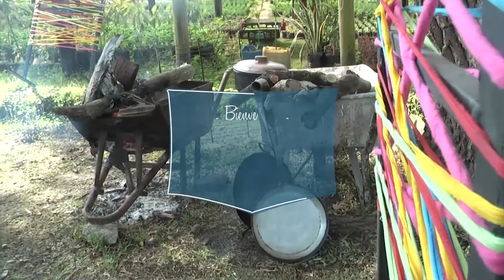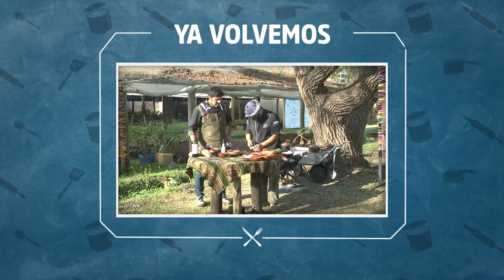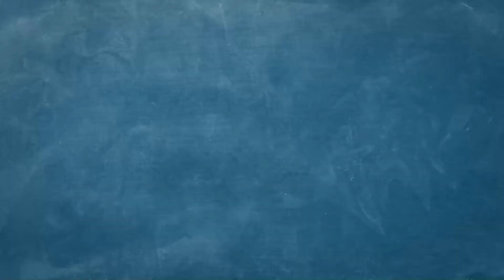Sabores y Lugares | 09-09-21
Todos los jueves recorremos las hermosas regiones de Jujuy, mientras preparamos sus platos típicos.

🕒 Jueves 15:30 hs.
📺 Por Canal 2 Jujuy Oficial